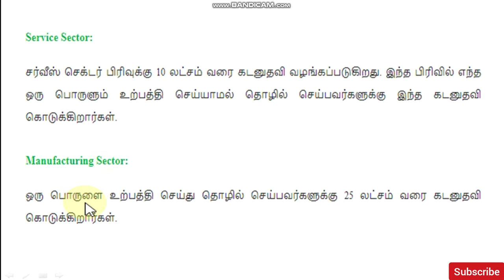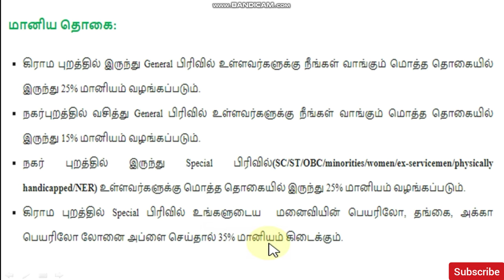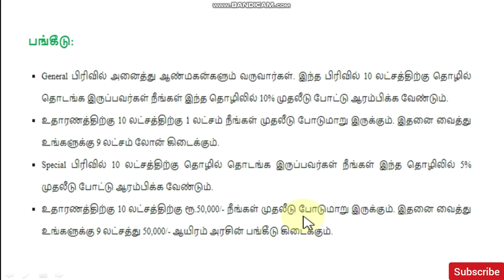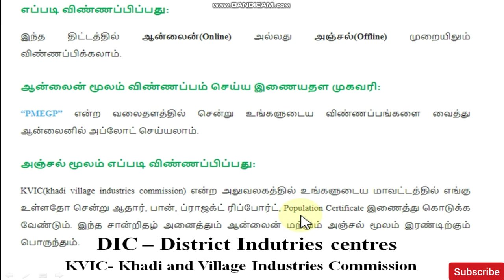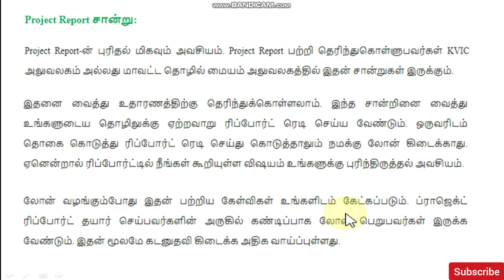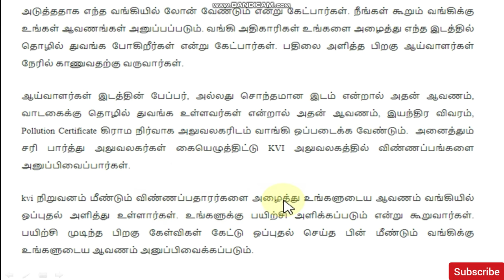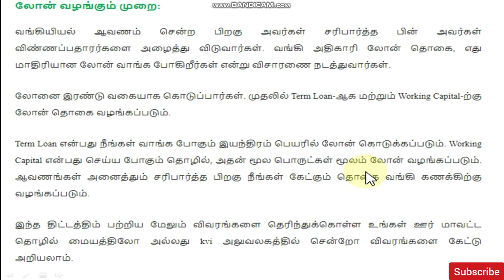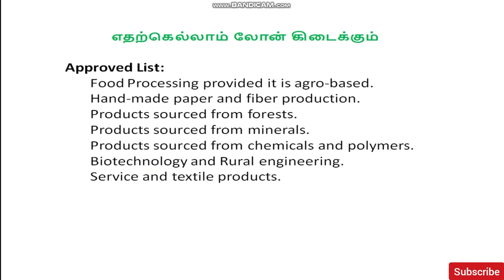PMEGP Loan Scheme in Tamil | PMEGP Loan Apply | Gen Infopedia